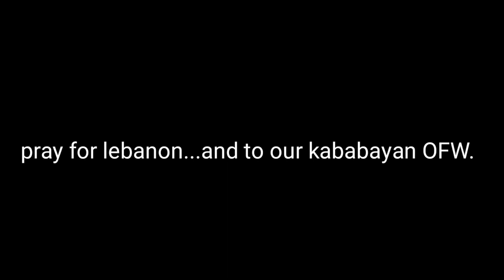Massive explosion in beirut lebanon#pinoy ofw injured..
Huge explosion in port beirut, lebanon happened yesterday,please pray for lebanon..